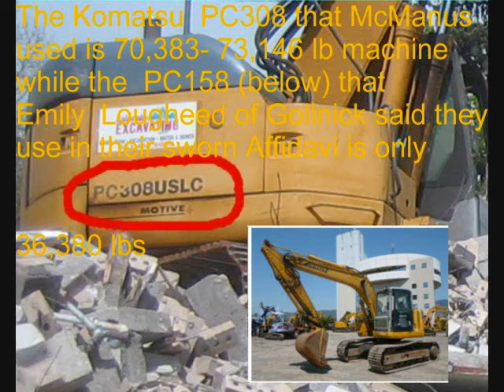Tuft Construciotn's sub Gollnick Construciton providing false i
This video contains illustrations of the false information Steve Gilbert Tuft Construction of Denver Demolition Sub Contractor Gollnick Contruction dba Colorado Excavating filed with in their Total Demolition Affidavit Form to Denver Building Department’s Sue Grauer  Associate Plans Review Technician.
SECTION 111  Denver Building Code
9. False Information. It shall be unlawful to furnish the Agency any false information in any application for a license, certificate or permit required by this Code or during the course of an investigation conducted by the Agency to enforce this Code.

107.3 Penalties. Whenever, in any Section of this Code, or any Section of a Policy, Rule or Regulation promulgated thereunder, the performance of any act is required, prohibited or declared to be unlawful… .. shall, for each offense, be fined, imprisoned or both fined and imprisoned within the limits established by Section 1-13 of the Denver Revised Municipal Code.